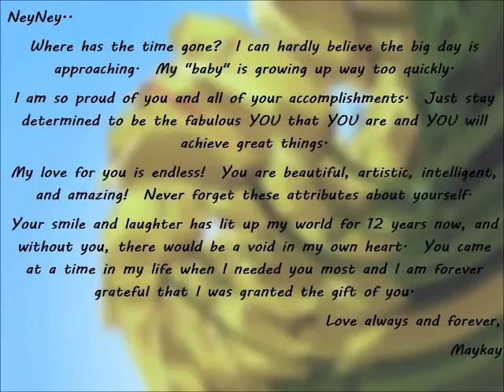CONGRATS ney!!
iloveyou!!